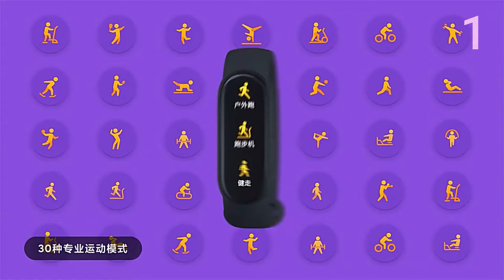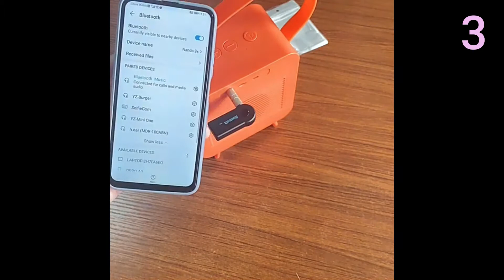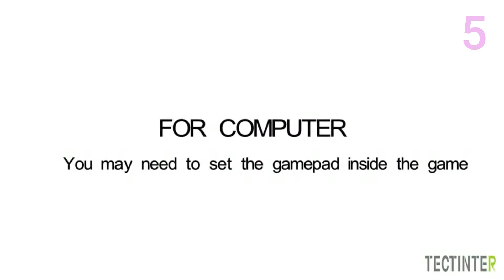Top Produtos Aliexpress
Neste vídeo, mostrarei outra seleção de 5 produtos legais do Aliexpress.

Produtos incríveis que analisei neste vídeo.

  LINKS PARA OS PRODUTOS ABAIXO
1) Xiaomi mi banda 6 inteligente pulseira amoled oxigênio no sangue.

2) Novo zangão 4k câmera dupla hd xt6 wifi fpv zangão pressão de ar fixo altura quatro-eixo aeronaves rc helicóptero com câmera.

3) Receptor e transmissor sem fio 2 em 1 para música automotiva

4) Tripé sem fio da vara de selfie de bluetooth com controle remoto

5) Joystick sem fio do andróide do controlador 2.4g gamepad

Todos os vídeos pertencem ao proprietário do site e ao proprietário do produto.
Queremos apenas apresentar esses produtos ao mundo.

isso significa que se você comprar qualquer um dos links para este produto,
Vou receber uma pequena comissão. Ele apoia meu canal e me permite continuar fazendo vídeos. Obrigado por seu apoio!